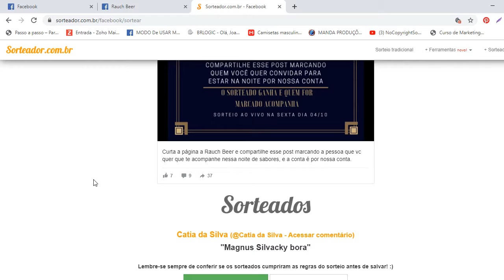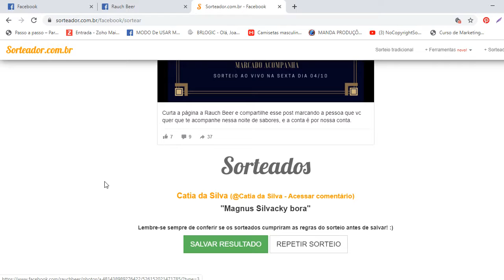Rauch Beer Ijuí noite do queijo e do Vinho